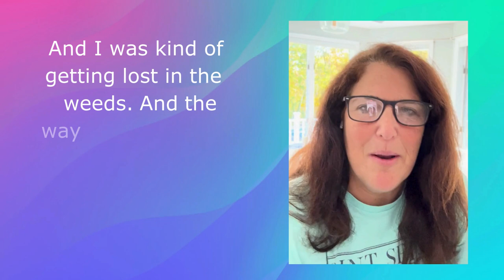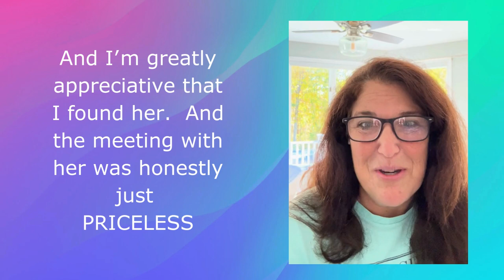Alison Kaufman Miller Testimonial for the Spiritual Business Consultation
Are you looking to take your spiritual business to the next level?  The Spiritual Business Consultation is a comprehensive exploration of your current business, with an eye to fulfilling your vision not just for your business, but also for your life.  We review your brand, positioning, business model, marketing, customer experience, offers, and more.  If you ever wished you had an experienced business partner to figure out the business end of things, this is your chance to have that.